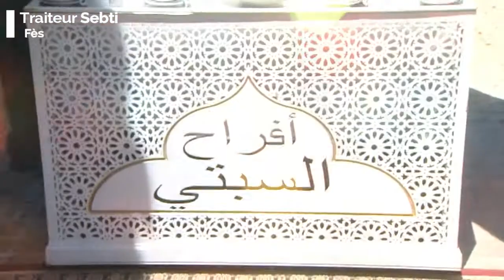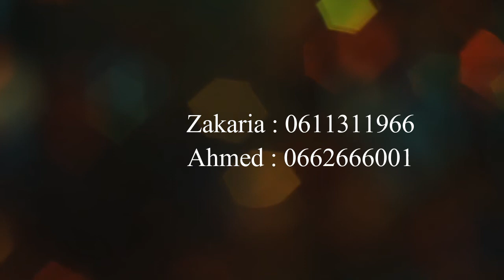Traiteur Sebti * Fès *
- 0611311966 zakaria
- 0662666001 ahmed